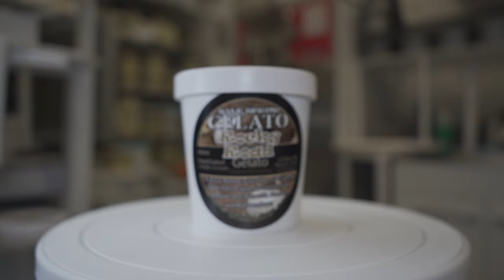ROCKY ROAD GELATO TUBS. BOOST YOUR RESTAURANT SALES. BECOME A RESELLER. SELL OUR TOP SELLING GELATO.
A CLASSIC FLAVOUR NOW WITH A SALT SPRING GELATO TWIST. ENJOY OUR FAMOUS DARK BELGIAN CHOCOLATE WITH ALMONDS AND MARSHMALLOWS.

APPLY NOW TO BECOME A RESELLER OF OUR BEST SELLING FROZEN TREATS.